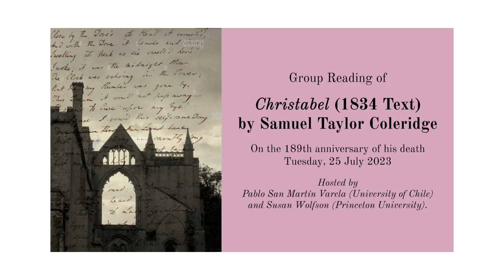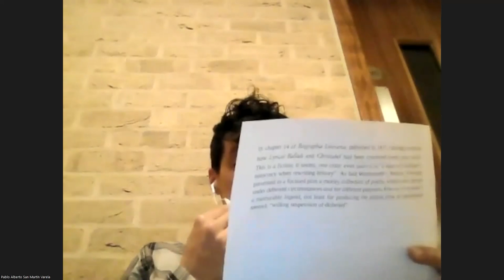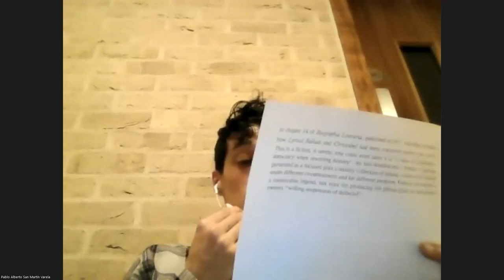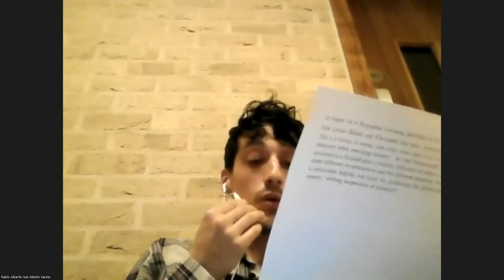Christabel (1834), Lectura Poética Internacional (en inglés) | Facultad de Filosofía y Humanidades